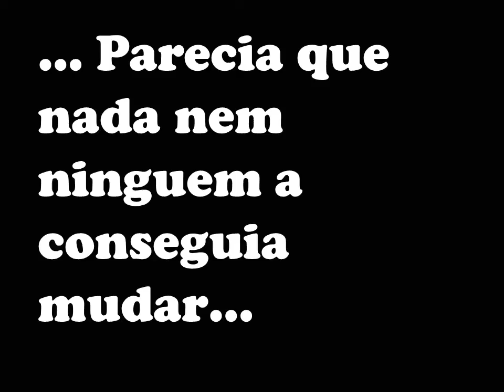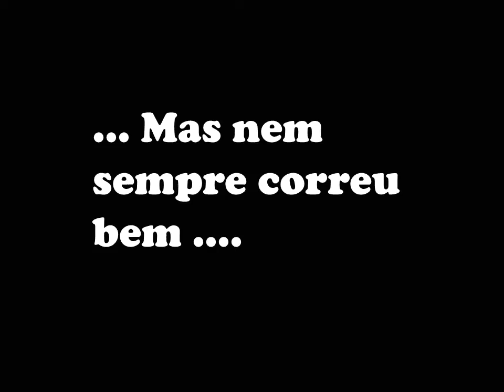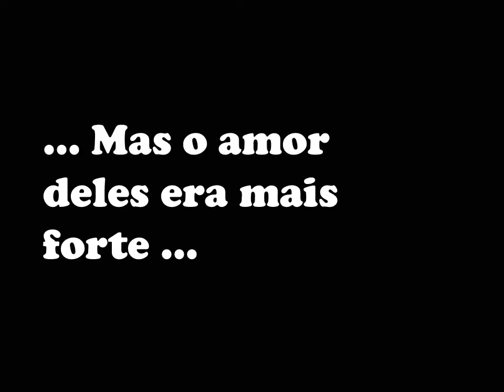Trailer da Fic Give me Love By: *Fabii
Espero que gostem :) metam like se gostarem e deixem opinioes XD